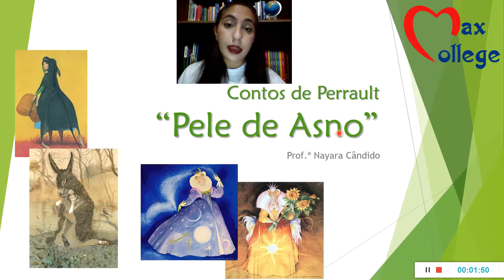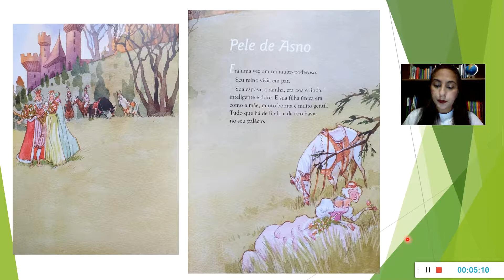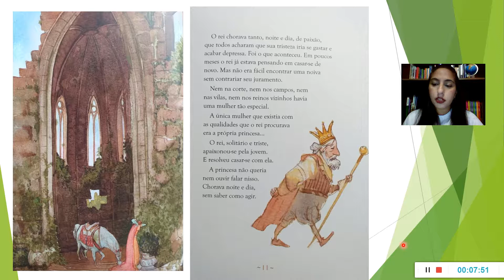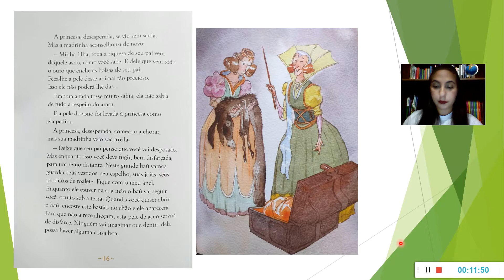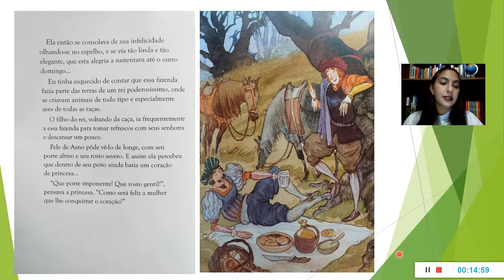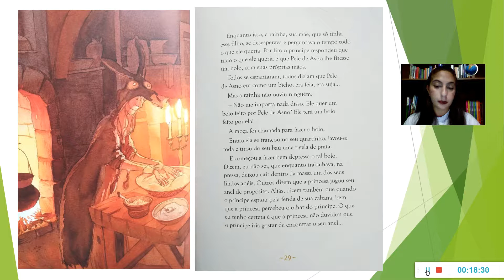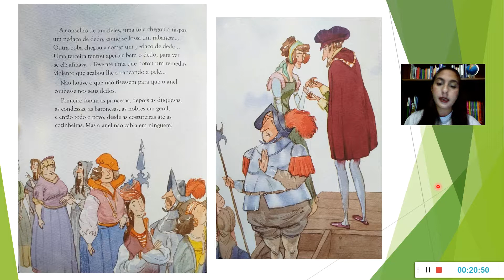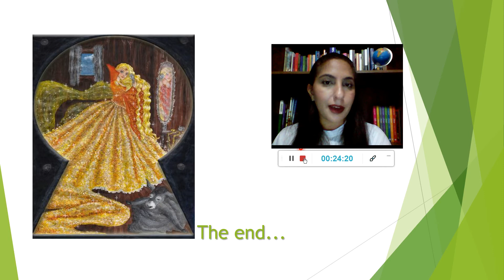Conto Pele de Asno - Projeto Recontado por Ruth - 6º ano - Prof.ª Nayara Cândido